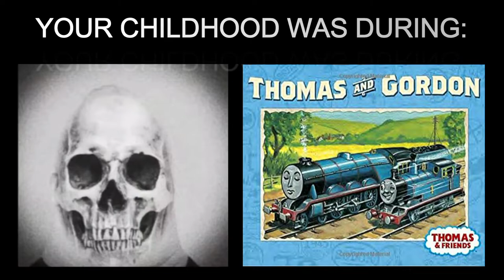Mr Incredible Becoming Old / Your Childhood Was During : Thomas and Friends Seaons / R&B.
Yez, Mr Incredible Becoming Old is a new video. eeeeeeehhhhhh.
yes :)